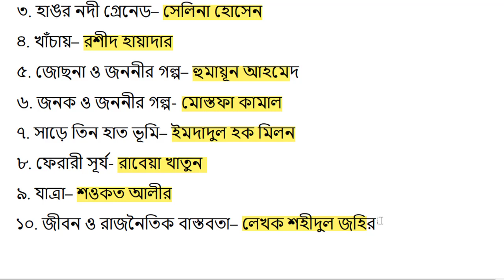মুক্তিযুদ্ধ ভিত্তিক উপন্যাস | 45 BCS Bangla Preparation | Bangla literature for bcs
In this video, I have discussed মুক্তিযুদ্ধ ভিত্তিক উপন্যাস | 45 BCS Bangla Preparation | Bangla literature for bcs |BCS preparation. This is "Lernera" channel which is mainly the "Bangladesh Government Job Preparation" Education channel.